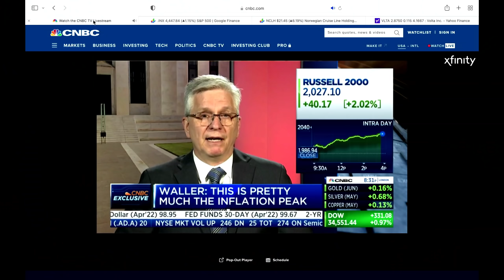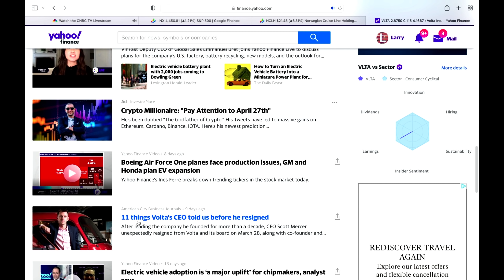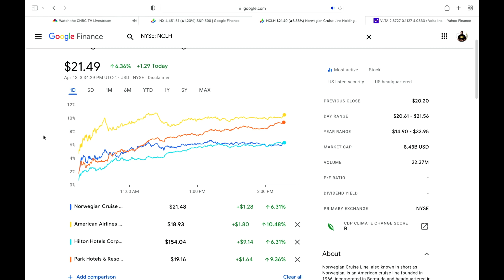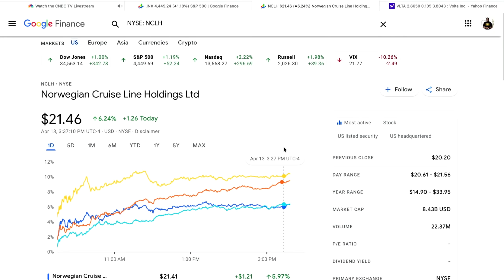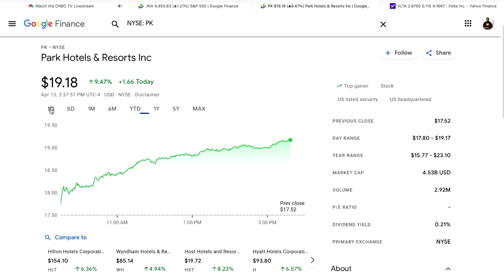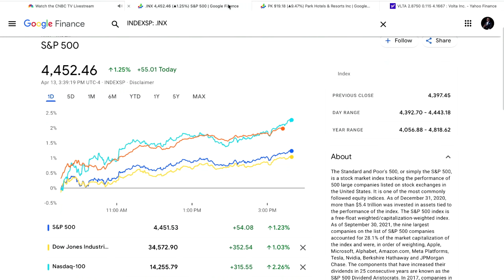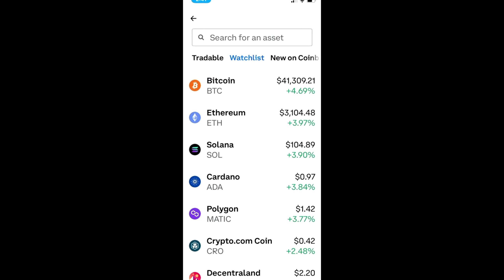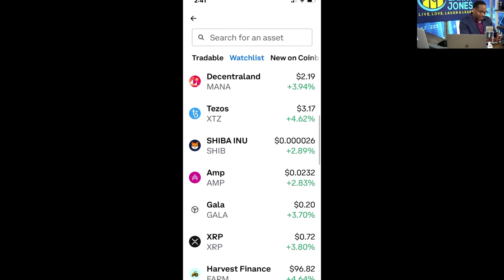THERE IS MONEY TO BE MADE IN THIS MARKET💰! | STOCKS & CRYPTO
💰 moomoo Open&Deposit $100 to your Account & Get up to 5 Free stocks Valued up to $3500
💰 WeBull ► Deposit $1.00 & Get 5 FREE Stocks valued up to $9600

The stock market was rebounding Wednesday, as first-quarter reporting season got under way with earnings from JPMorgan Chase and others.
By afternoon, the Dow Jones Industrial Average was up 235 points, or 0.7%, while the S&P 500 added 0.6%, and the Nasdaq Composite gained 1.5%.
On Tuesday, all three indexes spent much of the day in positive territory before selling off toward the end of the day, with the S&P 500 falling 1.6% from its peak to its closing level.

The action comes as the 10-year Treasury yield dips, falling 0.091 percentage points to 2.687%. Rising bond yields had been a problem for the stock market recently, but with the 10-year now slipping further below the 2.78% it hit on Monday, the market might be hoping that its rapid rise is stalling.